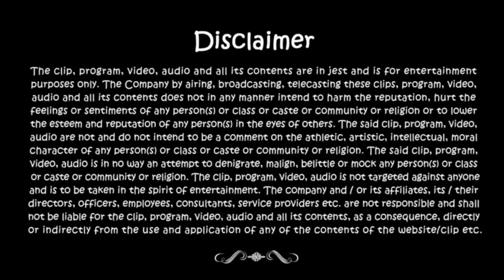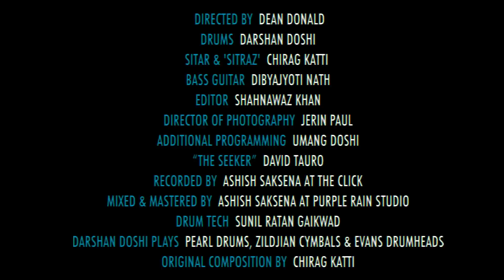FUZONIKA - 'The Seeker' (Official Video)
FUZONIKA is a trio that weaves in electronic nuances into their music, while never fully drawing away from their individually strong roots in fusion.
'The Seeker' is their first music video single.

Credits :
Song Name - The Seeker (Single)
Directed By - Dean Donald
Drums - Darshan Doshi
Bass Guitar - Dibyajyoti Nath
Sitar/Sitraz - Chirag Katti
Editor - Shahnawaz Khan
Director of Photography - Jerin Paul
Additional Programming - Umang Doshi
'The Seeker' - David Tauro
Recorded by - Ashish Saksena at The Click
Mixed and Mastered by - Ashish Saksena at Purple Rain Studio
Drum Tech - Sunil Gaikwad

Darshan Doshi plays Pearl Drums, Zildjian Cymbals and Evans Drumheads.

Original Composition by Chirag Katti